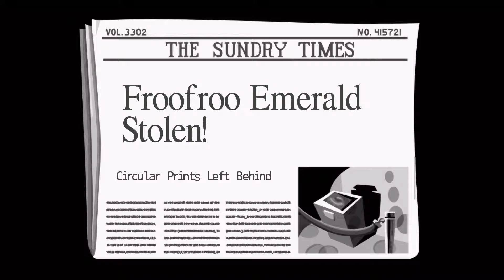Gameplay " Day of the Tentacle Remastered " 8 \18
Basic walkthrough of Day of the Tentacle Remastered.